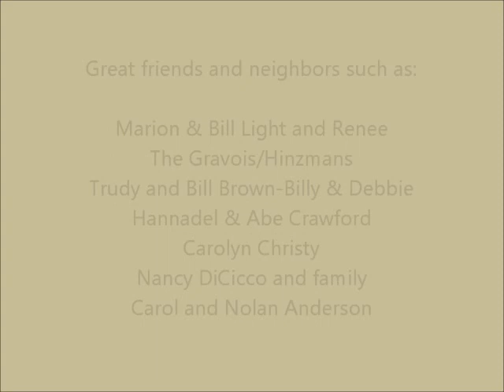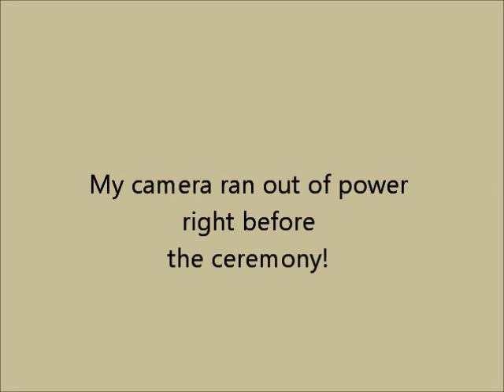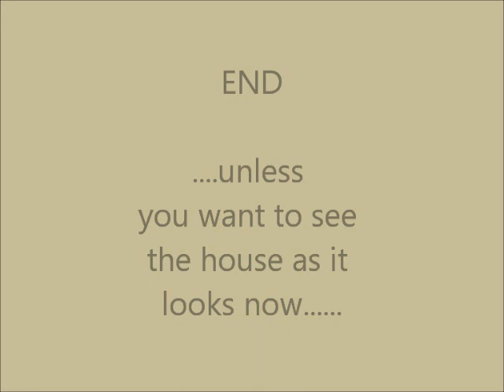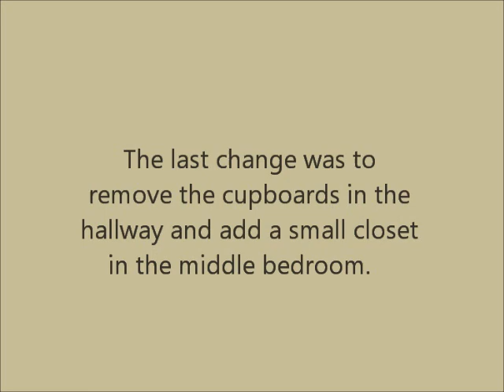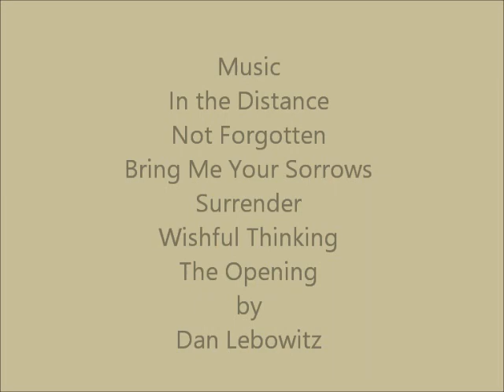John Shehorn Family of Califa Street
Photos and memories of the John Shehorn family of 11030 Califa St, NH, Ca.